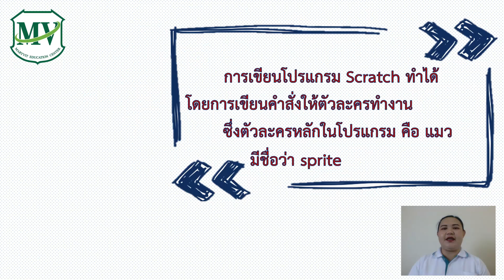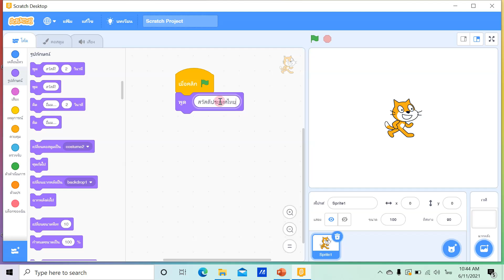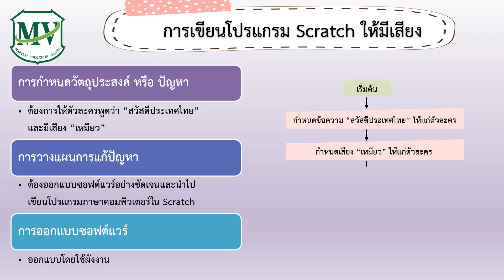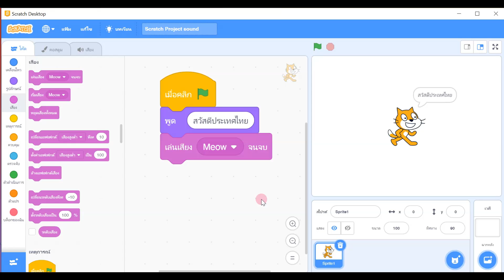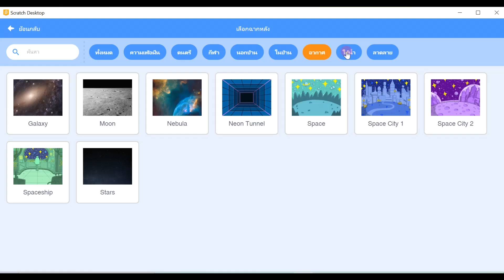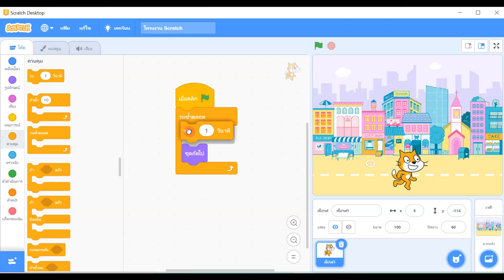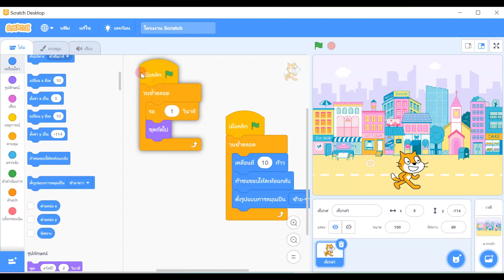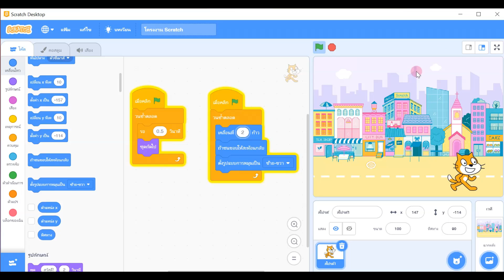การเขียนโปรแกรมภาษาคอมพิวเตอร์ scratch เบื้องต้น วิชาวิทยาการคำนวณ ป.4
วันนี้มาพบกับคุณครูรุ่งนภา ควรประกอบกิจ 📍 การเขียนโปรแกรมภาษาคอมพิวเตอร์ scratch เบื้องต้น 📍ถ้าพร้อมแล้วไปติดตามกันเลยนะคะการเขียนโปรแกรมภาษาคอมพิวเตอร์ scratch เบื้องต้น   วิชาวิทยาการคำนวณ ป.4

👍คลิปวิชาคอมพิวเตอร์อื่น ๆ
การเขียนโปรแกรมภาษาคอมพิวเตอร์ scratch เบื้องต้น วิชาวิทยาการคำนวณ ป.4-การเขียนโปรแกรม